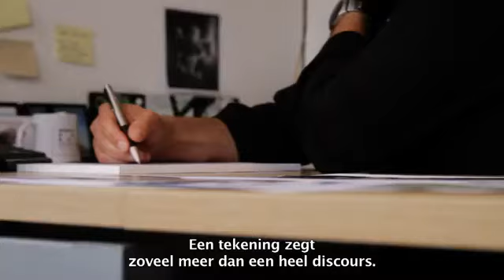Open Architectes Construction